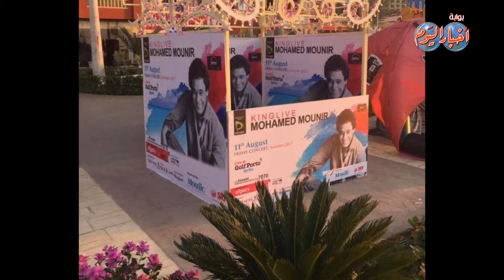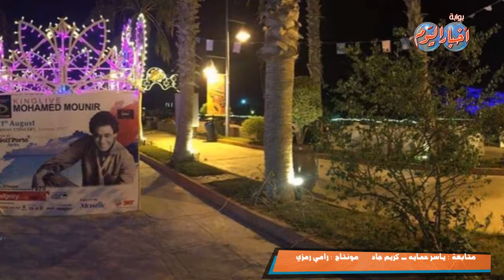أخبار اليوم | كواليس استعدادات لحفل الكنج منير بجولف بورتو مارينا